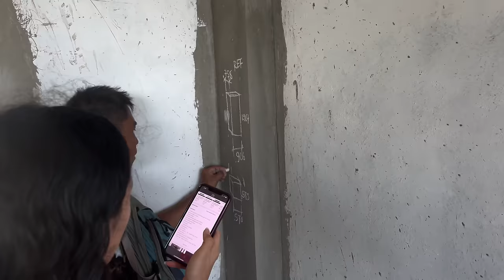Foreigners RESPECTING Philippines Culture - Boat Blessings & House Birthday Priest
Two days of blessings by two priests both at the boat where we had a healer and a priest. Then Sherlyns brother had a birthday where we had another priest visit as well. What a beautiful two days